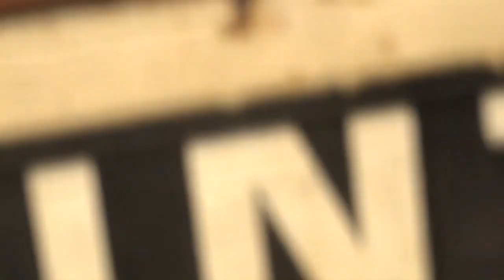Semis de blé 2022 suivi culture vu drone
Merci Vincent